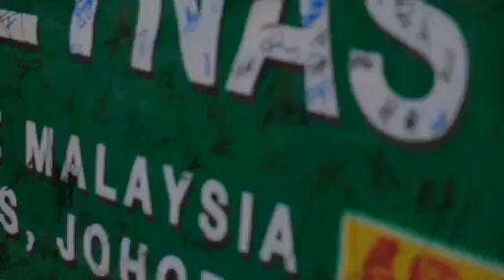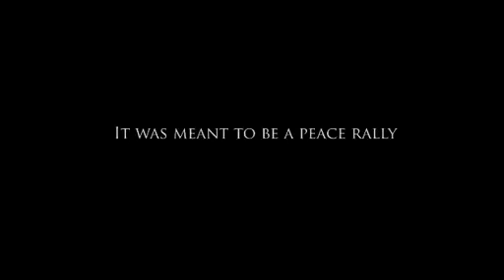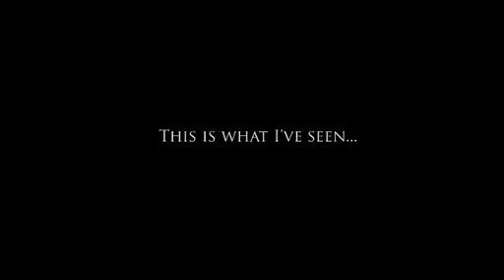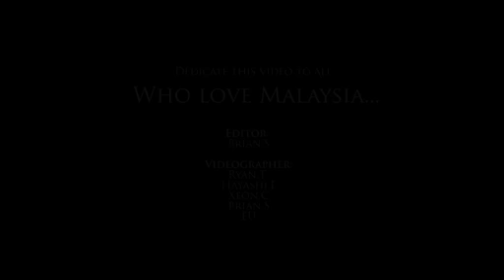428，我們不是示威，我們是和平集會。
428，接近早上十一點，大家開始從KLCC步行到獨立廣場方向。
接近30分鐘的步程，往前往後看，不見盡頭的人潮；
氣勢激揚，但心情平靜，因為我們共同一條心，共同的方向。
我們心連心～

1130至1500，各位黃綠家人滿滿齊聚一街，
多元的語言，多元的呈現，共同的心聲。

離集會預定結束時間差不多還有一小時，
而我們可愛的部隊，提早為我們放煙彈慶祝集會成功.
我們"雀躍萬分"，"感動"得一把鼻涕一把眼淚，更是停住了呼吸，讓一切進入慢動作...

種種的原因，讓可愛的部隊，情不自禁噴放煙彈，
原諒你的情不自禁，但你們把煙彈直接噴進人群，不談原諒，只是嚴重懷疑你們的智商與人性！
連發數十顆煙彈，你們真的罔顧人命！

"be careful!"、"slowly slowly!"
人群擁擠，刺痛逃走。
刺辣的雙眼已無法顧及大範圍的家人，此刻大家只能確保與你並肩左右前後的人，不能有人跌倒. 因為一跌就不知道是否還有明天.

催淚彈引起的痛楚，熬一熬勉強過去，
這樣的對待，這樣腦殘的執法單位，這樣的不公、這樣的骯髒...
不！能！再！熬！了！